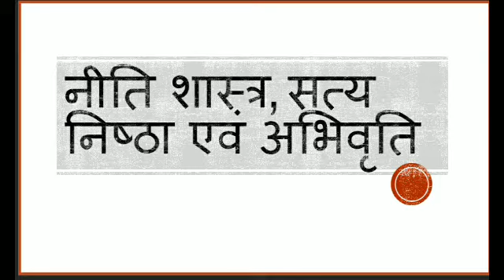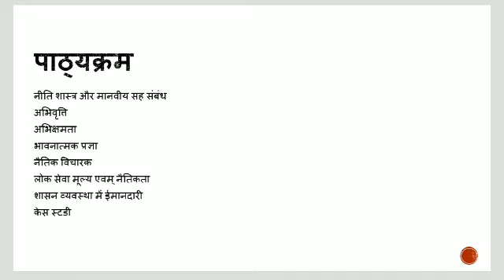The Importance Of Ethics paper and How to approach it.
in this video I have discussed the importance and approaches related to ethics paper .